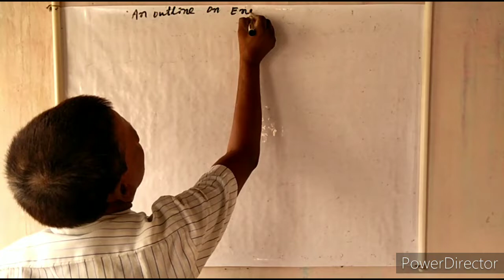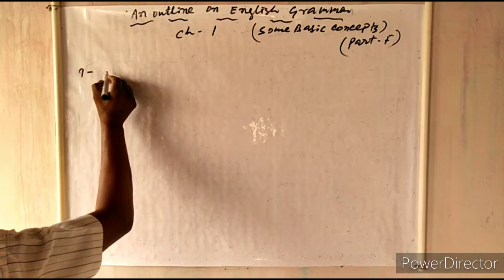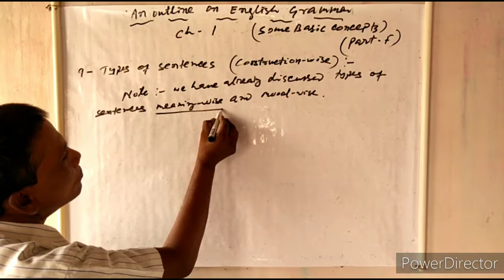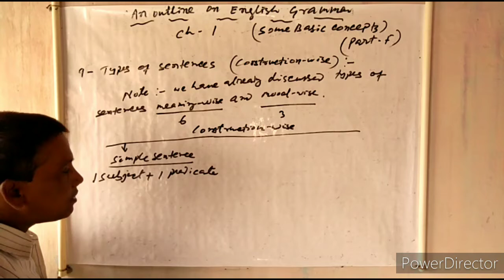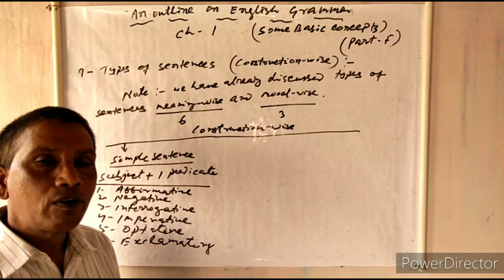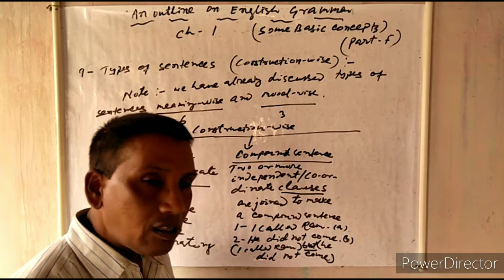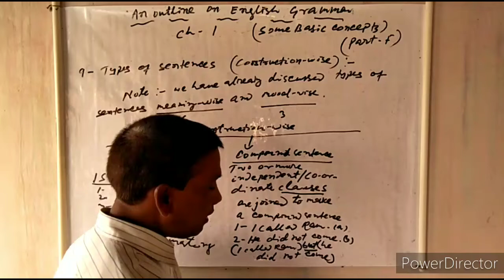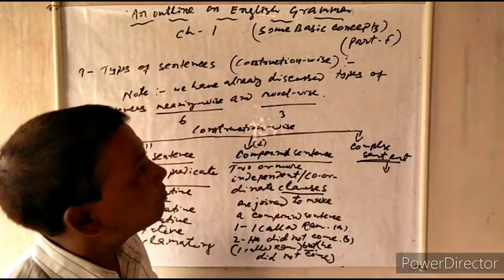Types of sentences : Simple sentence / Compound sentence / Complex sentence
An analytical study of English grammar designed to help the learners understand the concepts easily and deeply .